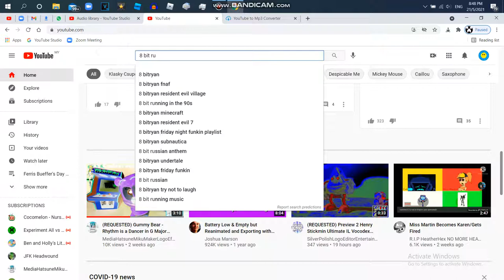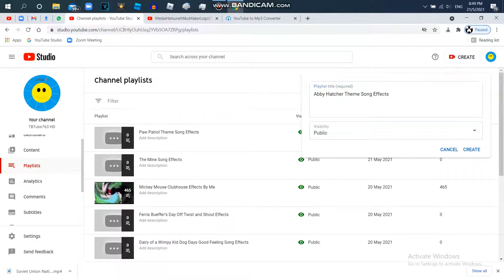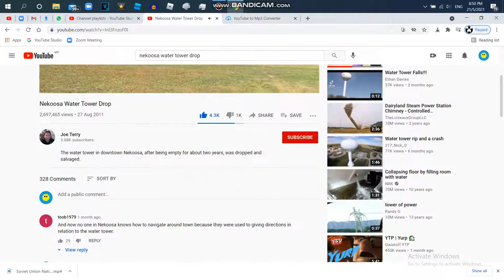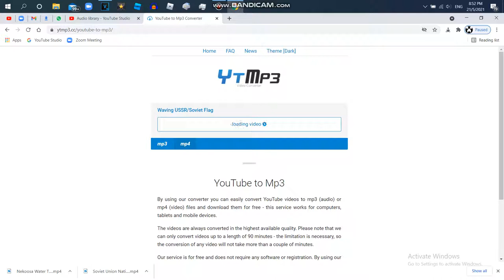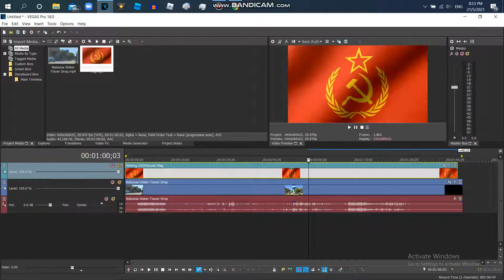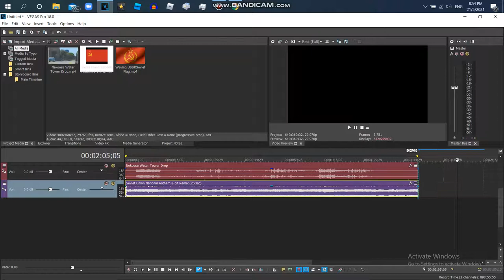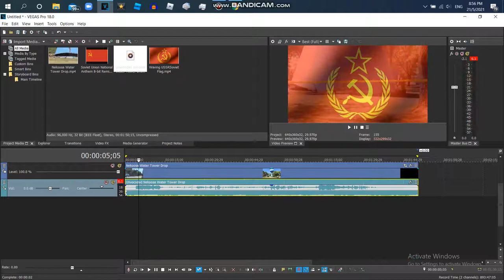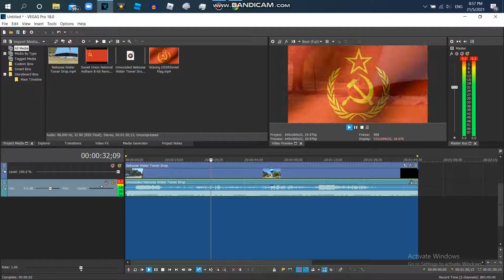How to Make X Vocoded With USSR Anthem